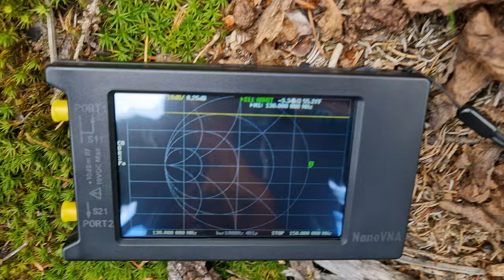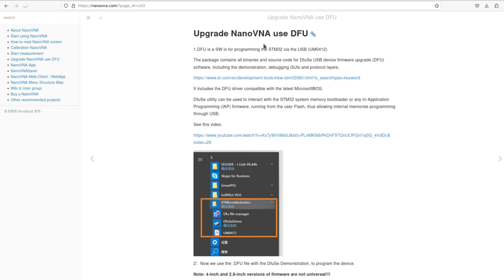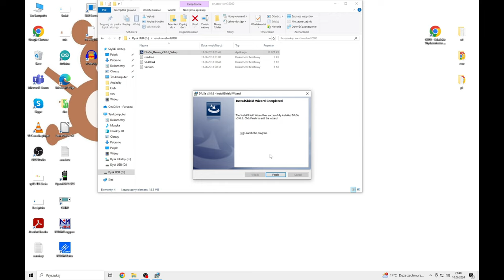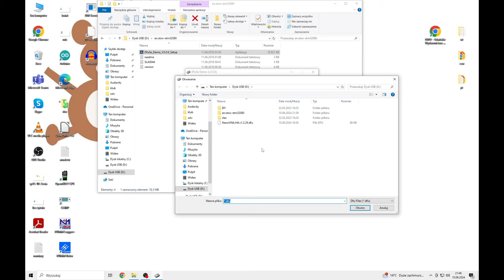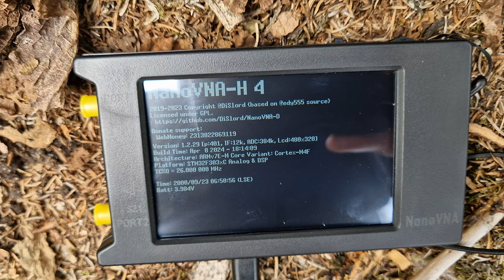Aktualizacja NanoVna H4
W filmie: jak za darmo zaktualizować sobie  NanoVNA, jak przejść w tryb podmiany firmware czyli DFU, ile kosztuje nowy firmware do analizatora wektorowego

Rozdziały:
0:00 wstep
0:23 intro
1:15 sprawdzenie wersji NanoVNA
1:36 fimware od Dislord
2:33 instalacja DfuSe
3:56 update NanoVNA
4:46 podsumowanie
5:25 podziękowania